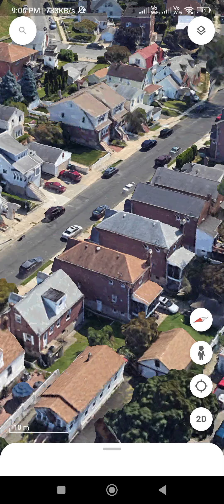beutiful city 🌆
google maps / google earth studio India  /
google earth / google map /

google map
google earth
google maps
google mapping
google pay
google use

your query

amrit bharat
arp fishing
cat videos
chips
cricket shorts
i20 active
jesse rutherford
kannada song
math
naruto
navy
nba youngboy
niharika nm
paper fataka
radha krishna
rainbow parachute
shorts
skibidi toilet
techno gamerz
thomas shelby
tipi tipi chappa chappa song
wanderers hub